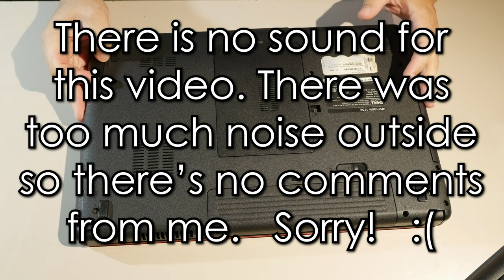Dell Inspiron 1750 Disassembly - Jody Bruchon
I knew this one wouldn't have real-time narration because there was a ton of noise outside, so I just put it to a bunch of music. Enjoy me stewing in silence over this malfunctioning Dell.

All songs in the video are public domain and available on FreePD.com